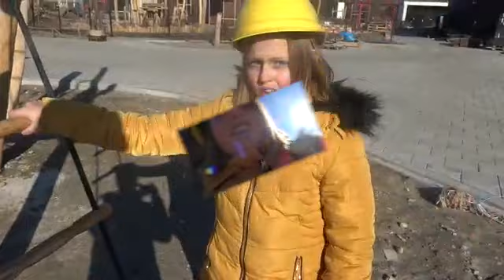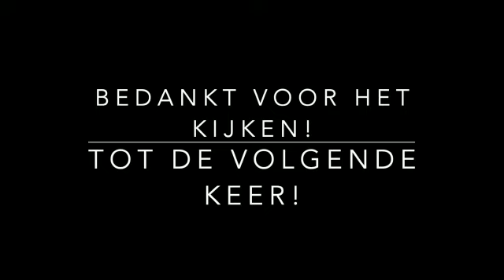Vlog 3 - Brede School Tholen door Nikki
Nikki neemt iedereen mee in haar Top 10 van mooiste speeltoestellen op het buitenterrein van de Brede School Tholen